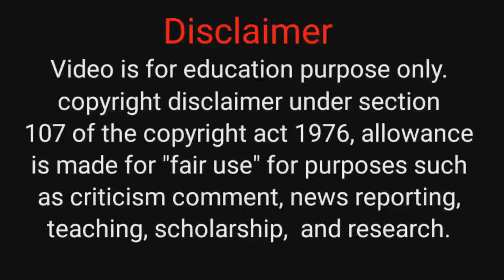Final Episode💜|"Heroவ Contract Marriage பண்ணிட்டு படாத பாடு படும் Heroine😂"|Series Lover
The people who wants to delete the footage (if i used one) . instead of give us a copyright strike , you can contact us in Mail : . i will remove the content immediately.Or we are ready to give the revenue that we made from the video.